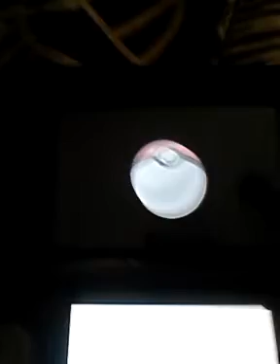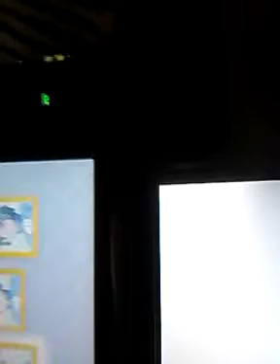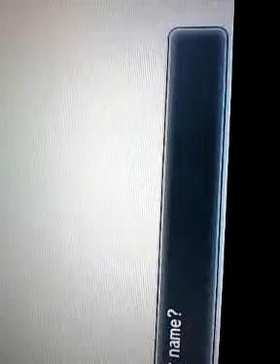My Pokemon X journey began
Pokemon X